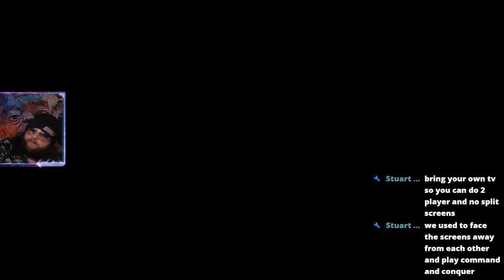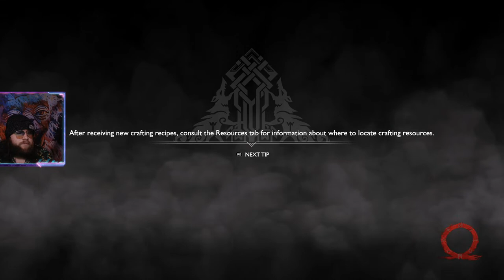Vase Plays: God of War - Part 2